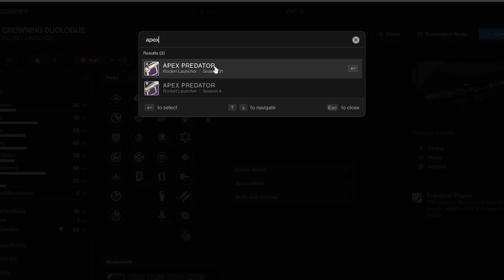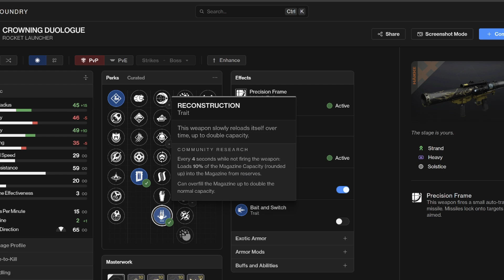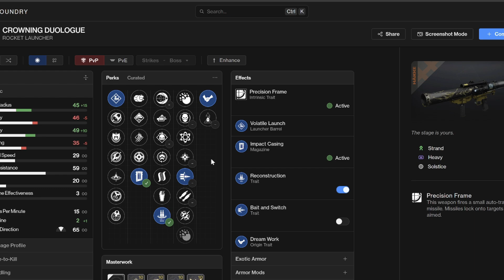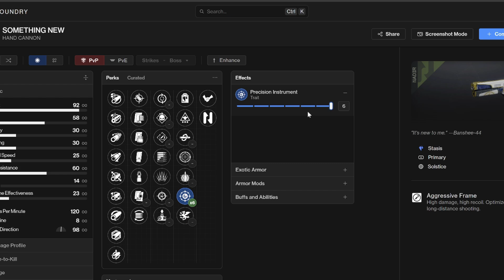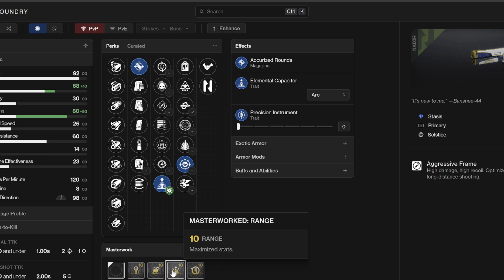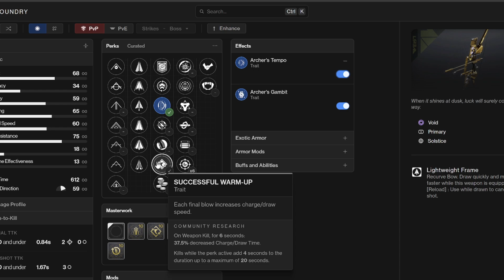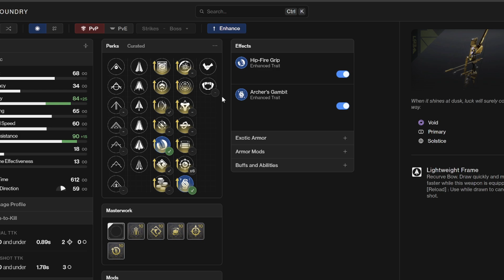Solstice of Heros Complete Review (its the same as last year)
0:00 Bonfire Bash/ Progression
4:08 Weapons
10:43 Conclusion

Twitch.tv/tMParagon
Twitter.com/tMParagon